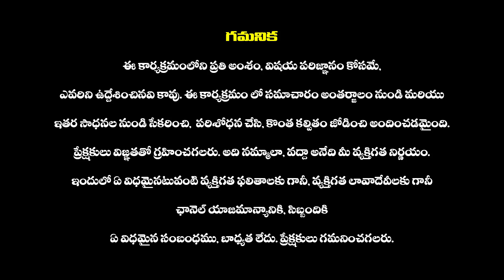Is BJP Going To Be The King Maker In Telangana Assembly Elections 2023.?